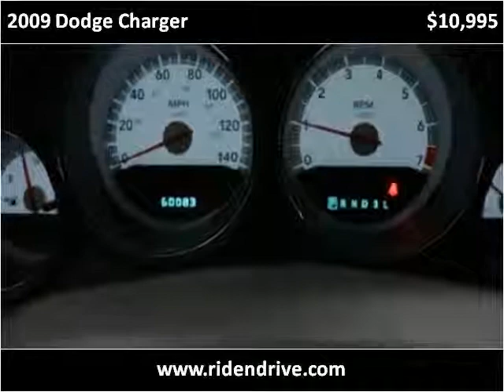2009 Dodge Charger Used Cars Fishers IN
This 2009 Dodge Charger is available from Unlimited Motors.